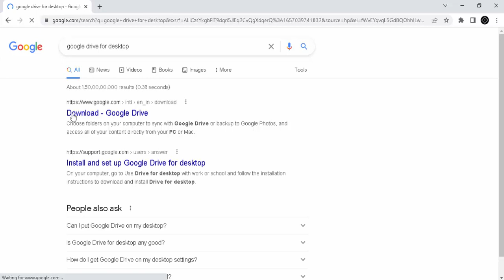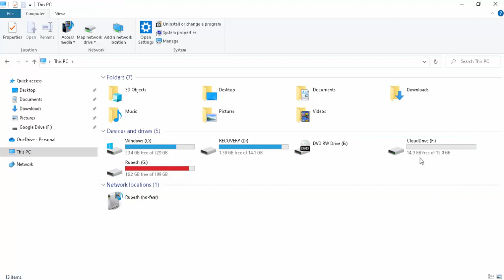How to Add Google Drive to Your Desktop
Choose folders on your computer to sync with Google Drive or backup to Google Photos, and access all of your content directly from your PC